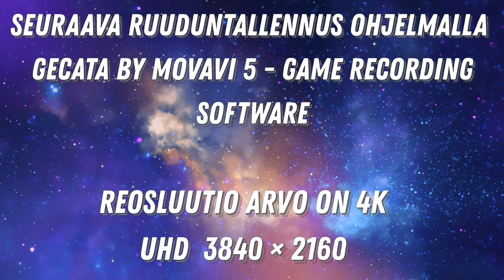Horizon forbidden west Aloy Vastaan myrskylintu and lepakkobotti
Tässä olisi todistetta miksi en oo nyt videoita tehnyt, tai on kolme muutakin peliä mitä oon hakannut kuin jääätä pohjoisnavalla, mutta tässä kokeilin ja vertasin kahta ruudun tallennus ohjelmaa!
Toinen siis on ilmainen
OBS Studio
ero on aika järisyttävä!